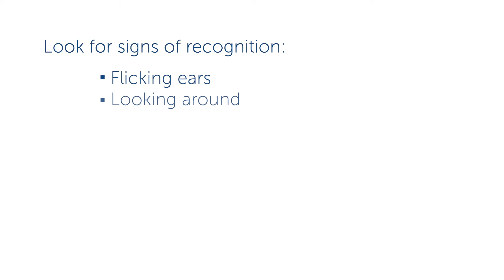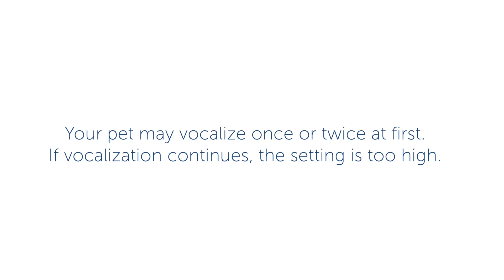How to Find Your Pet’s Recognition Level - Elite Big Dog Collar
Learn how to find your pet’s recognition level with the Elite Big Dog Collar in 1 Dog Mode. This video covers how to set and change stimulation levels, and how to watch your dog for signs of recognition.

Learn more about this product, or shop for similar items

PetSafe® brand has been a global leader in pet behavior, containment and lifestyle innovations for nearly 30 years. Your pet deserves the best. Trust PetSafe® to help keep your pet healthy, safe and happy.